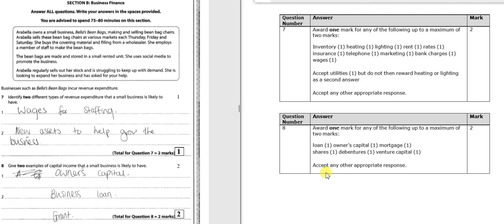BTEC Unit 3 Personal & Business Finance Section B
A video introducing section B of the Unit 3 BTEC Personal & Business Finance Paper, together with the first two 2 mark questions.